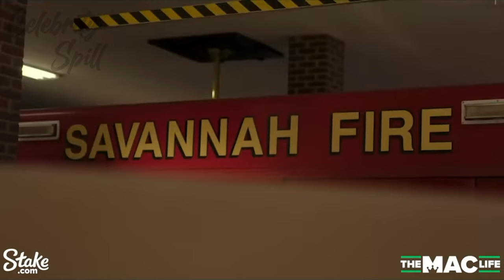Conor Mcgregor Gets Mobbed On St Patricks Day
Mcgregor celebrates paddys day with his family in Savannah, Georgia.

1)This video has no negative impact.
2)This video is also for teaching & Informational AND Entertainment purposes.
3)It is not transformative in nature.